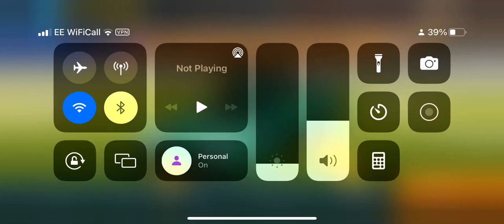Rocket league sideswipe tutorial 46:217 (106th place)